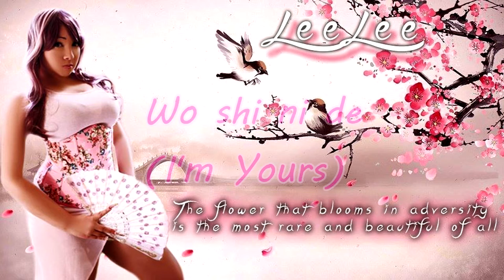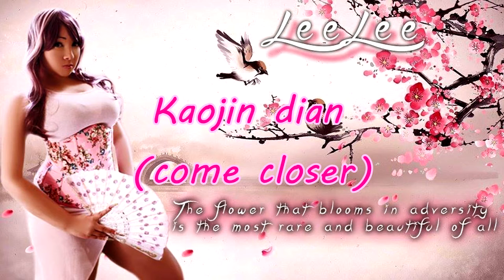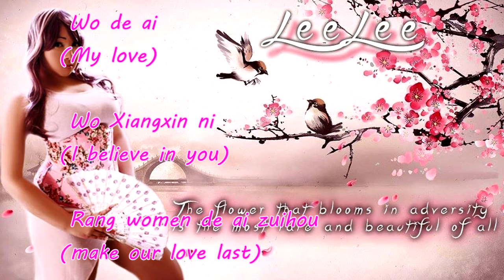LeeLee - "Privacy" Audio Video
Lyrics written and sung by LeeLee
Title of LeeLee's song is "Privacy" from her "Love in Many Languages" album.
Free beat from sound cloud originally titled "Kagerou" by BO-Z EXP